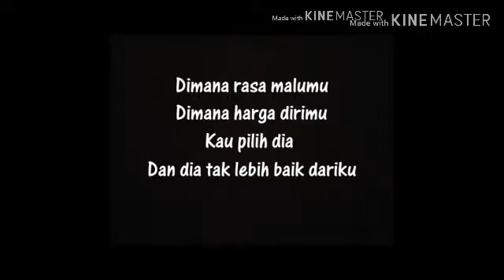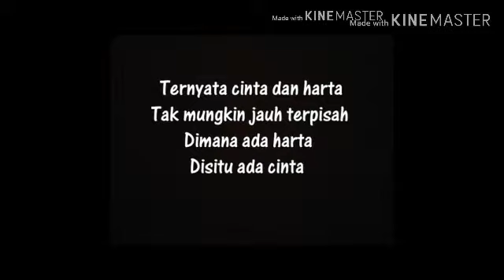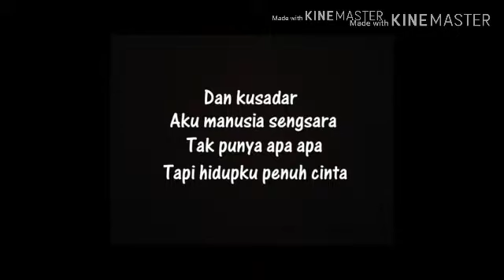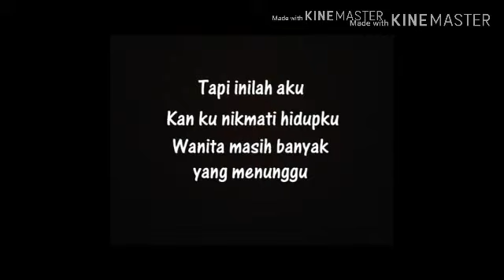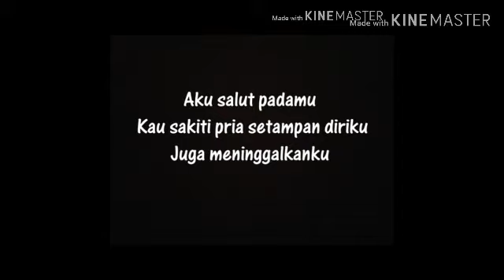Stand here alone wanita masih banyak lirik